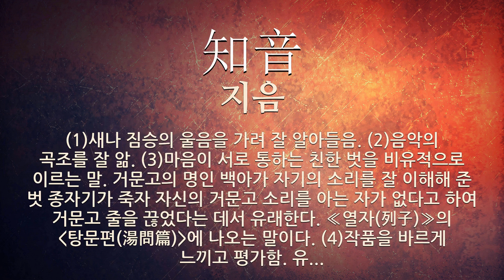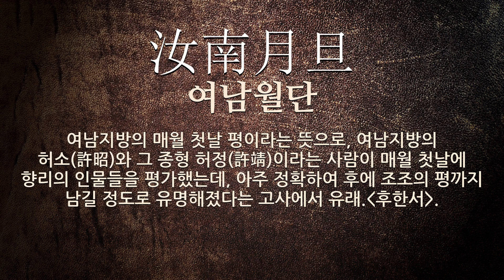평가에 관한 한자어/사자성어 7개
평가에 관한 한자어 및 사자성어를 자세하게 풀이해 드립니다.

[평가에 관한 한자/한자어/사자성어 목록: 7개]
1) 稱讚不已(칭찬불이): 칭찬이 그치지 않는다는 뜻으로, 칭찬하여 마지않을 정도로 높이 평가함을 이르는 말.
2) 名譽毁損(명예훼손): 다른 사람의 이름이나 인격, 신분 등의 사회적 평가에 해를 끼쳐 손해를 입히는 일.
3) 蓋棺事定(개관사정): 시체를 관에 넣고 뚜껑을 덮은 후에야 일을 결정할 수 있다는 뜻으로, 사람이 죽은 후에야 비로소 그 사람에 대한 평가가 제대로 됨을 이르는 말.
4) 面目躍如(면목약여): 세상(世上)의 평가(評價)나 지위(地位)에 걸맞게 활약(活躍)하는 모양(模樣).
5) 知音(지음): (1)새나 짐승의 울음을 가려 잘 알아들음. (2)음악의 곡조를 잘 앎. (3)마음이 서로 통하는 친한 벗을 비유적으로 이르는 말. 거문고의 명인 백아가 자기의 소리를 잘 이해해 준 벗 종자기가 죽자 자신의 거문고 소리를 아는 자가 없다고 하여 거문고 줄을 끊었다는 데서 유래한다. ≪열자(列子)≫의 (탕문편(湯問篇))에 나오는 말이다. (4)작품을 바르게 느끼고 평가함. 유협의 ≪문심조룡≫에서 문학 평론(文學評論)에 해당하는 제48장의 제목이다. 문학 작품을 어떻게 감상하고 비평할 것인지에 대해 서술하고 있다. 여기에서 유협은 작품을 평가할 때에는 현재를 경시하는 태도, 타인을 경멸하는 태도, 진실을 왜곡하는 현상, 편견, 부정확한 평가 따위를 특별히 경계해야 한다고 주장하였다.
6) 論功行賞(논공행상): (1)‘논공행상’의 북한어. (2)어떤 사람의 공적을 평가하여 그에 알맞은 상을 줌.
7) 汝南月旦(여남월단): 여남지방의 매월 첫날 평이라는 뜻으로, 여남지방의 허소(許昭)와 그 종형 허정(許靖)이라는 사람이 매월 첫날에 향리의 인물들을 평가했는데, 아주 정확하여 후에 조조의 평까지 남길 정도로 유명해졌다는 고사에서 유래.(후한서).